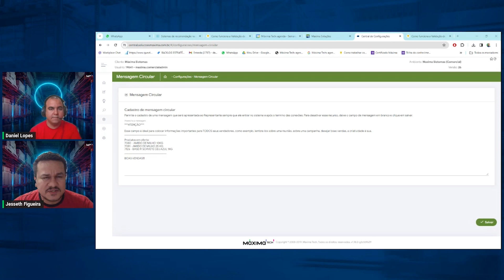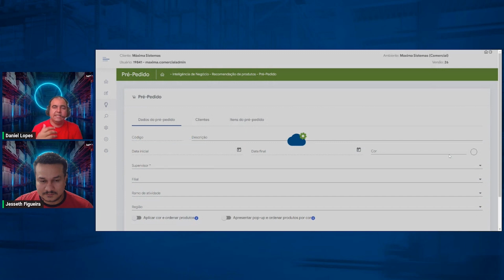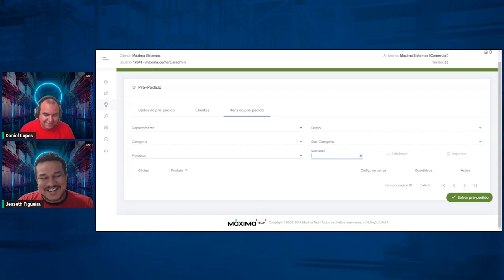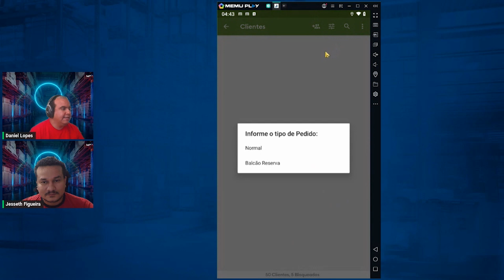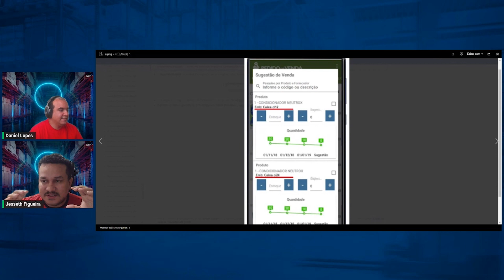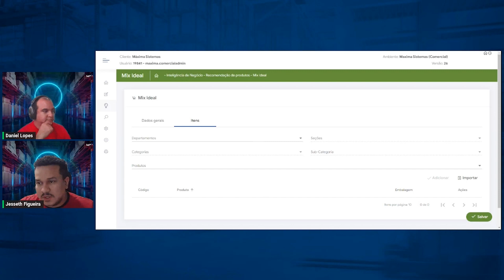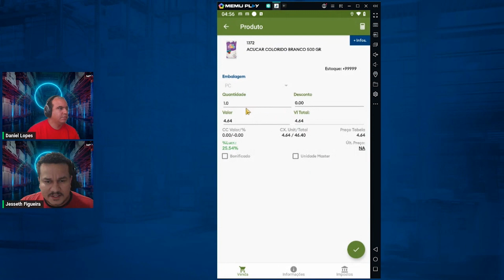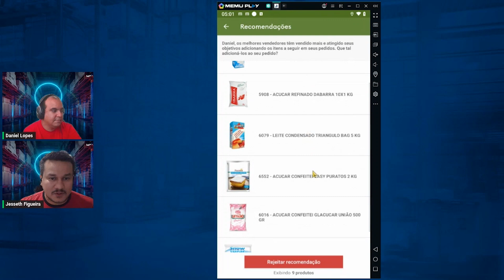[Webinar] Como usar recomendações de produtos no força de vendas e vender mais | MáximaTech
Um dos grandes desafios de atacadistas distribuidores é fazer com que a estratégia de vendas chegue até a ponta com o vendedor. Isso principalmente quando o mix é grande e diversificado, e seus vendedores costumam trabalhar os produtos de sempre, o que impacta nos acordos com as indústrias.

Uma boa solução de força de vendas, como o maxPedido, ajuda você a superar esses desafios, permitindo à gestão comercial direcionar o mix de produtos ideal durante toda a jornada de uso do sistema.

Neste webinar você vai aprender diversas maneiras de usar as recomendações de produtos para direcionar as ações dos vendedores e aumentar suas vendas!

Conteúdo:
01:13 - Mensagem Circular
05:10 - Pré-Pedido
18:26 - Sugestão de Venda
23:42 - Mix Ideal
28:00 - Mix do Cliente
32:48 - Recomendação de produtos por Inteligência Artificial
35:10 - Finalização

Quer conhecer mais sobre o maxPedido e nossas soluções para força de vendas?